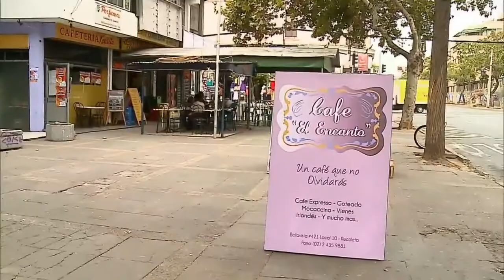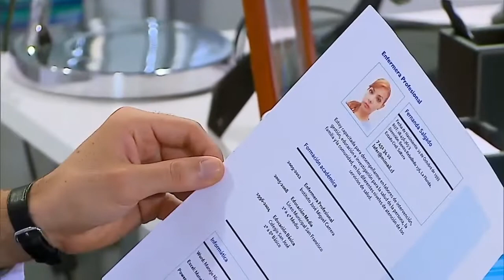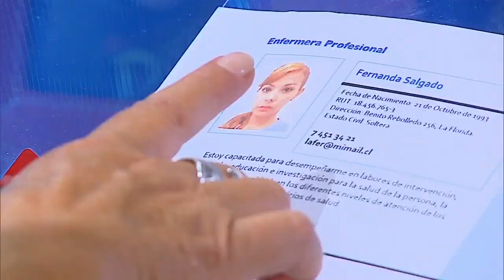Pruebas que inculpan | Solamente Julia - T1E27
Exitosa teleserie emitida por Televisión Nacional de Chile durante el primer semestre de 2013. La historia gira en torno a Julia (Susana Hidalgo), una mujer trabajadora y de esfuerzo que hace lo imposible por sacar adelante a su única familia, su hermano menor, del cual quedó a cargo al momento de fallecer sus padres a temprana edad. Ambos viven en casa de su tía Amelia (Tatiana Molina), una mujer que no tiene muy buena relación con su sobrina debido a que le oculta un gran secreto... Pero esos no son los únicos sucesos que debe enfrentar la joven. Hace dos años sufrió el robo de su hijo recién nacido desde el hospital. Julia no pierde la esperanza de volver a encontrarse en algún momento con su bebé, lo que ella no sabe es que el destino le tiene una sorpresa preparada, se convertirá en la niñera de Simón, su propio hijo. Sin embargo su corazón le jugará una mala pasada ya que comenzará a sentir grandes sentimientos por Emilio (Felipe Braun), padre adoptivo del niño y esposo de Ángela (Ignacia Baeza), una mujer que se vio imposibilitada de ser madre debido a una grave enfermedad pero que gracias a su madre, Beatriz (Cecilia Cucurella), una ginecóloga y directora de una prestigiosa clínica del sector oriente de Santiago pudo conseguir a Simón a cambio de una cuantiosa suma de dinero. Beatriz hará todo lo posible para que jamás se sepa la verdad e intentará alejar a la joven de su hijo. ¿Julia se enterará de la verdad? ¿Logrará recuperar a su hijo? ¿Conseguirá triunfar en el amor y ser feliz?